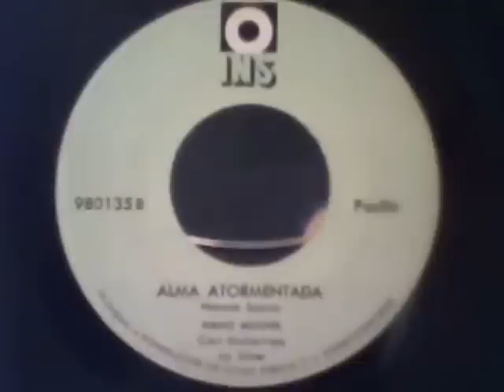Nano Molina - Alma atormentada - 45 rpm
1960. Tuve que cambiar el video porque el otro video tenía el audio defectuoso. Pero aquí está, para todos ustedes, Nano Molina.